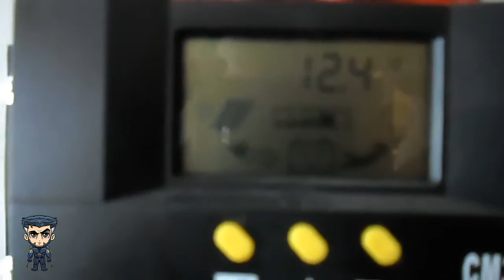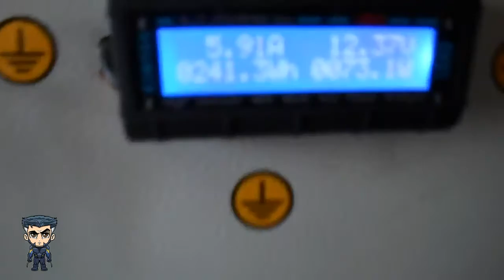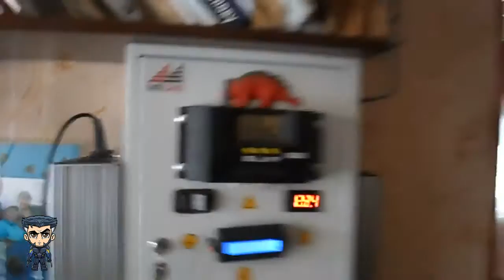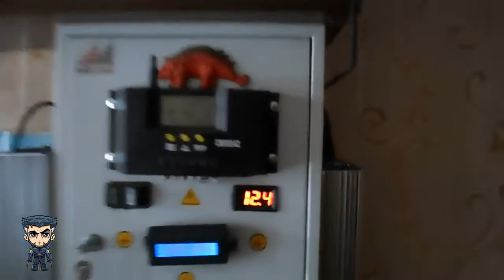Солнечная энергосистема в работе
Работа солнечной энергосистемы в действии. Зимой.
Несколько групп солнечных панелей установлены в разных местах и направлены на разные стороны света для увеличения выработки